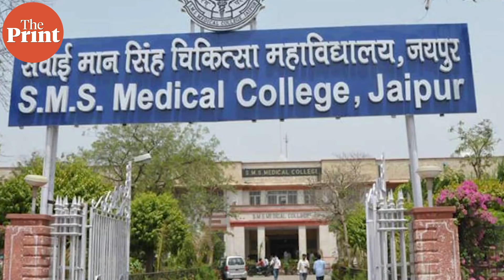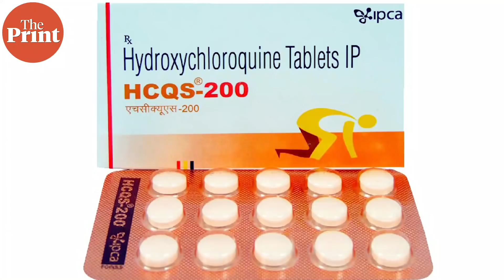India can tide over COVID crisis if lockdown extends till May: Dr Sudhir Bhandari, SMS Hospital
Jaipur has over 300 positive cases of COVID-19, all of which were tested in the city's nodal facility, SMS College and Hospital. In a conversation with ThePrint's Simrin Sirur & Praveen Jain, the college's principal Dr Sudhir Bhandari talks about the method of treatment being administered as well as why an extended lockdown may help avert the crisis.